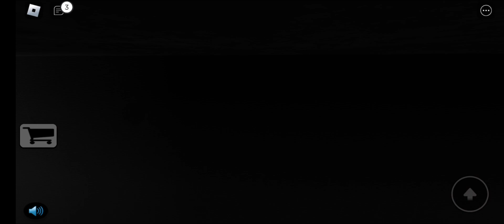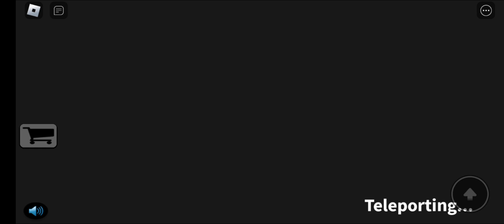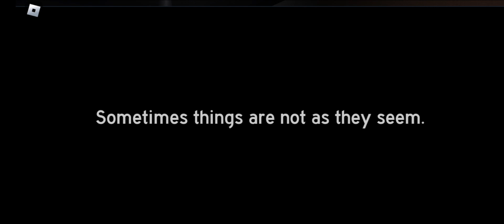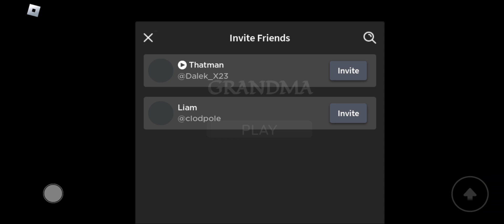Grandma: Chapter 1 | ROBLOX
Welcome to Let's Play Grandma: Chapter 1 on ROBLOX with James! Our brand new ROBLOX series begins with an extraordinary small horror exploration game that asks you (or friends) to figure out why Grandma disappeared!